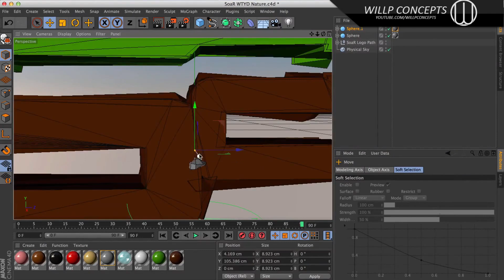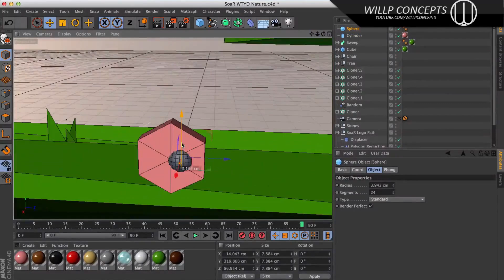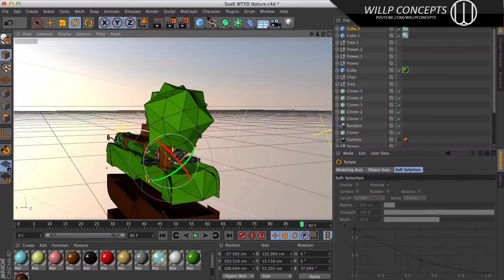Dare Will P. | SoaR WTYD Entry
What's everybody,
DareCreations back with another really nice speedart made from Dare Will P! No other words than, he is really talented on C4D.
His work is so unique so we just thought why not uploading his SoaR entry! He def. deserved a few more subs so please go ahead and drop a like/comment if you enjoyed this video!
We also hope you had a great week, see you in the next days!

Nezzy.

Song:
Shine (Original Mix)